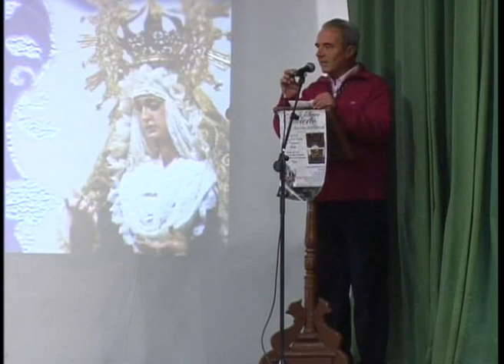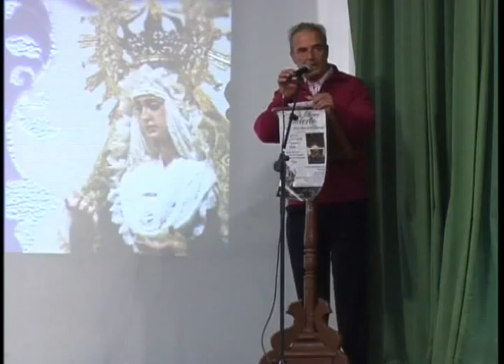VIII Certamen Mª Stma. de la Esperanza 2/2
VIII Edición Certamen Mª Stma. de la Esperanza 2
Banda de Cornetas y Tambores Ntra. Sra. da la Victoria, "Las Cigarreras", de la ciudad de Sevilla
Zafra, 25 de Febrero.2012